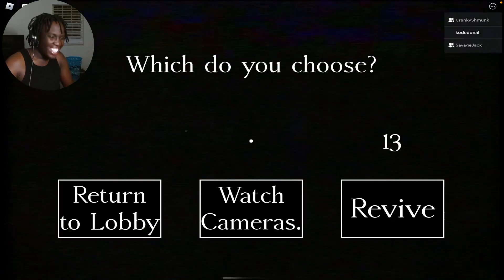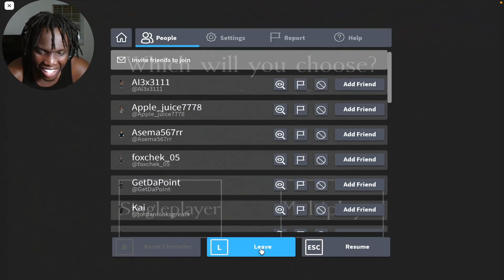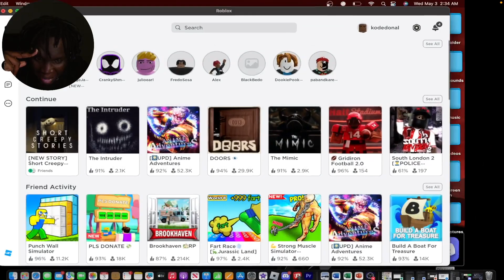THE WEIRDEST HORROR GAME EVER…